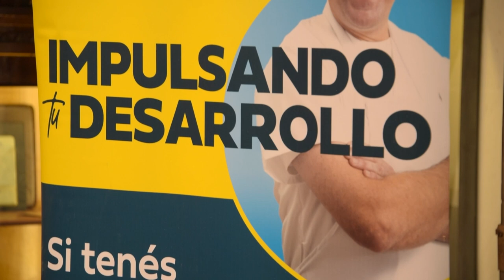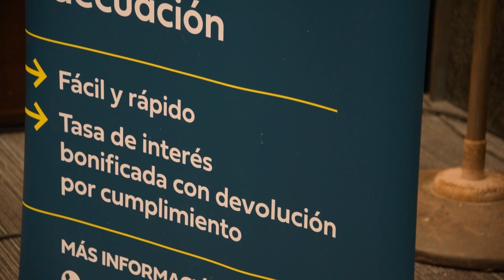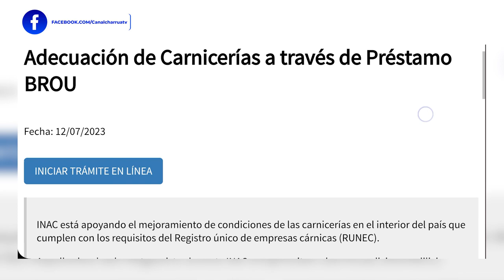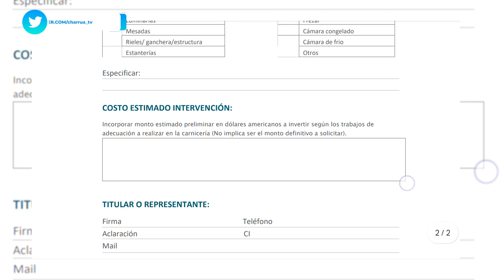Conrado Ferber - Presidente de INAC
Más de 1.200 carniceros del interior, tendrán acceso a importantes ayudas
financieras, que permitirán “aggiornar” la infraestructura de sus comercios de venta de carnes. Es una manera de “emparejar” los productos que expenden las carnicerías, con lo que vendemos en el mundo, sostuvo el presidente de INAC Conrado Ferber.